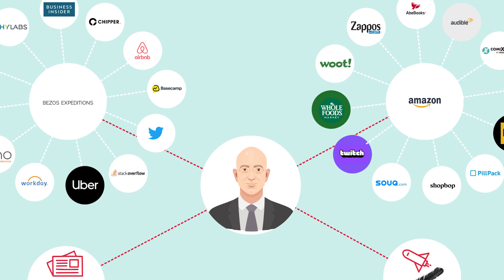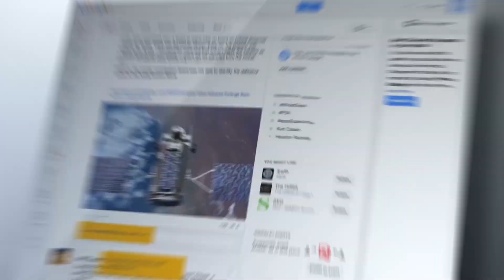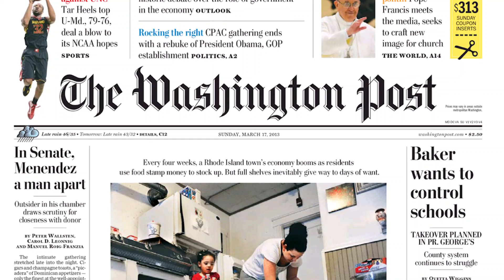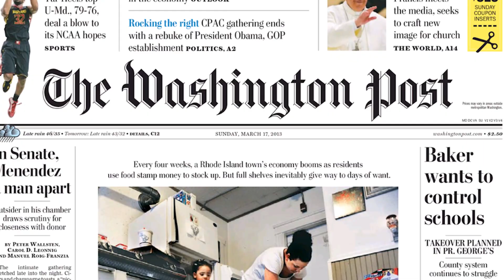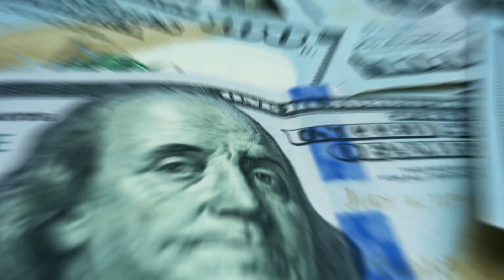Lavish Lifestyle of Jeff Bezos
Jeff Bezos is easily the richest man on the planet, as ceo and founder of Amazon! With a net worth of over $200 Billion US dollars.

Jeff Bezos became the first person in history to be worth more than $200 million. His net worth reached $204.6 billion, which is substantially more than Bill Gates or Elon Musk were ever worth. Jeff Bezos’ net worth has skyrocketed along with Amazon’s stock price. Bezos owns about 54 million shares of Amazon, and his net worth is dependent on the value of those shares. More people are shopping on Amazon in 2020 than ever before, and Amazon is expanding at a rapid pace. The company is purchasing a lot of warehouse space and building more fulfillment centers. Amazon is also buying up retail space in old malls and converting those spaces into Amazon Go stores. Jeff Bezos makes so much money that when he spends $165 million on a mega mansion it doesn’t even make a dent in his net worth. Bezos could lose billions and it wouldn’t affect his life in any way at all. His expensive divorce barely affected his bottom line. His ex-wife got 25% of his Amazon shares in the divorce, and she is now the richest woman in the world with a net worth of about $68 billion. Bezos occasionally sells Amazon stock to fund his lavish lifestyle. Bezos owns multiple properties, including mansions in Seattle, Beverly Hills, and Washington, DC. He also owns a ranch in Texas and a Gulfstream G650ER jet. Here’s a look at how Jeff Bezos spends his BILLIONS!.